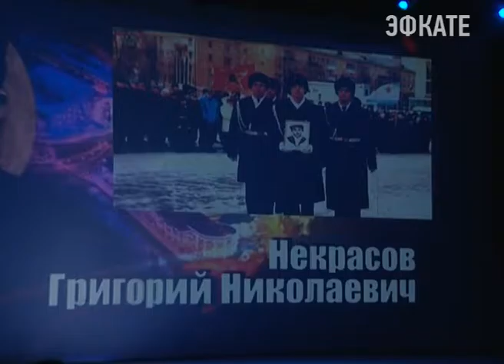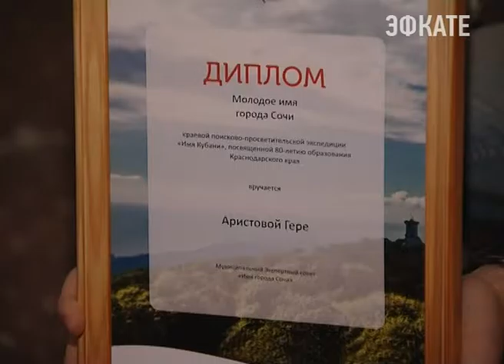В краевом просветительском проекте отмечено и имя сочинского энергетика. Новости Сочи Эфкате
На звание «Молодое имя Кубани» номинирован и бывший сочинский энергетик, солдат Григорий Некрасов. Останки нашего земляка были обнаружены в Карелии поисковиками Северодвинска в прошлом году при участии  Кубаньэнерго нашего земляка перезахоронили на Сочинском мемориале. Сегодня его узнал и весь город Сочи.
Сочи. Новости.
Телеканал Эфкате.